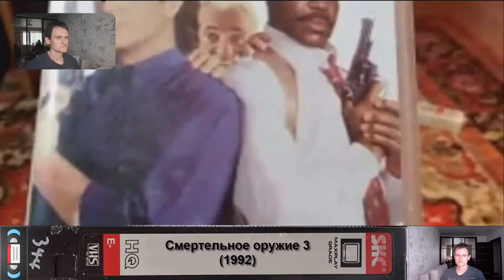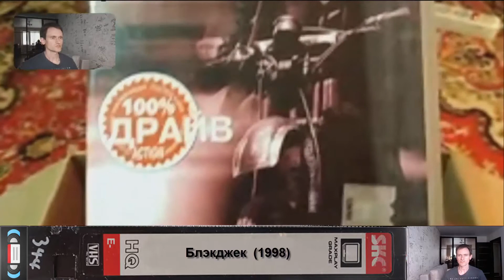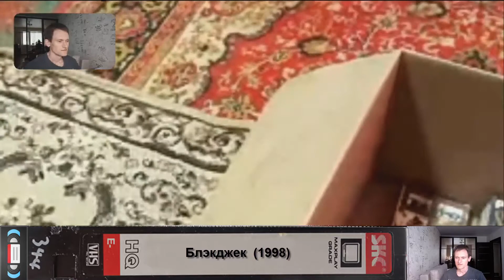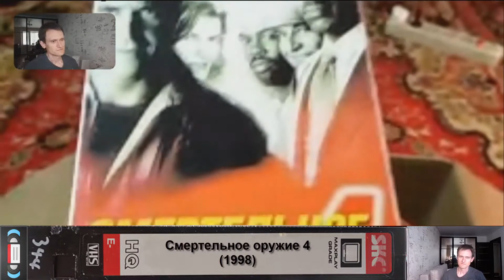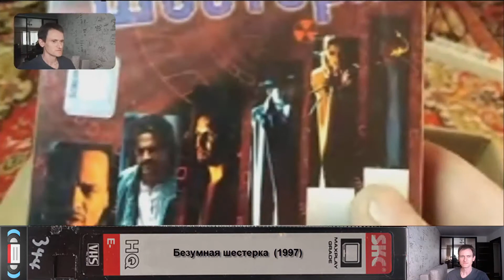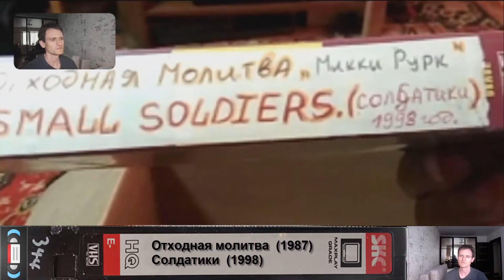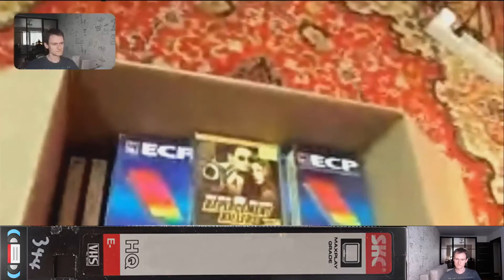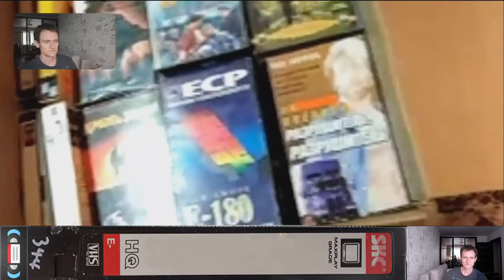Обзор видеокассет от подписчика | Часть 2